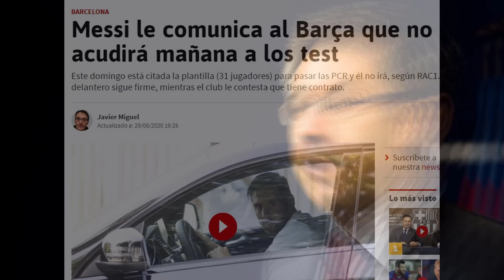CONFIRMADO | MESSI YA HA COMUNICADO AL BARÇA SI IRÁ A O NO A LOS ENTRENAMIENTOS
RAC1 ha confirmado que Messi ya habría comunicado al Barça si irá a los entrenamientos o no mañana